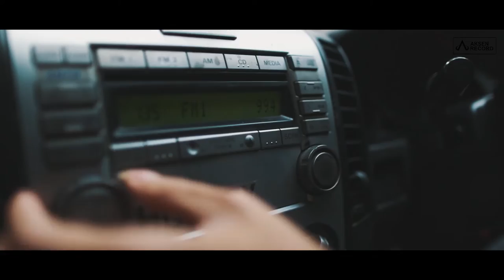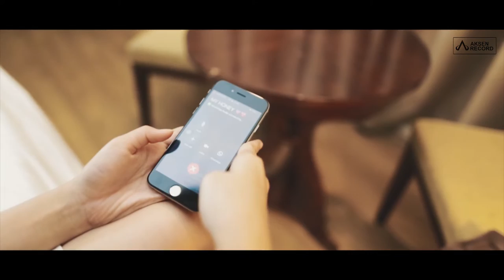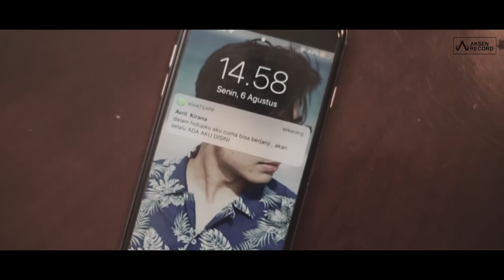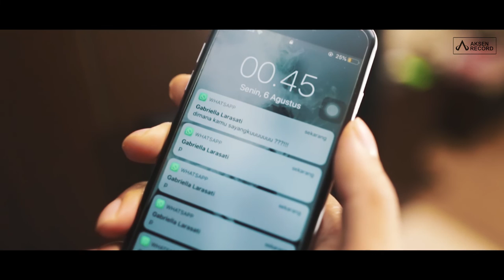Riza Syah - Ada Aku Disini (Official Video klip)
For Show / Endors
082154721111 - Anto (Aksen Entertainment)